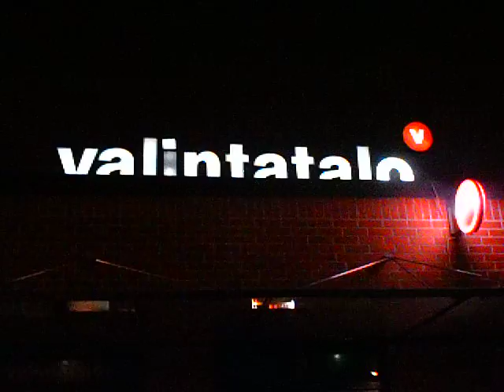Yritettiin valintataloon mennä...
Kyrsii, kun ei pääse kauppaan.